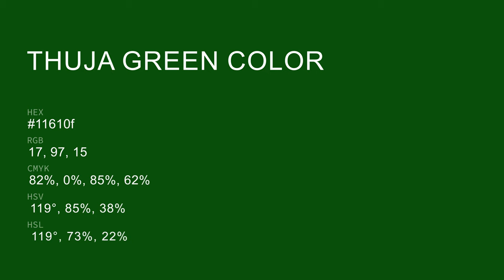Thuja Green color 11610f hex color - Green color - Warm color 11610f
What color is Thuja Green ? 11610f hex color - Green color - Warm color 11610f

Hex 11610f Color Code is also known as Thuja Green color.